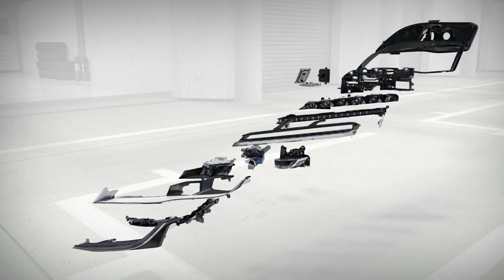Audi R8 LMX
Audi R8 LMX, vídeo prueba para por @hector_ares